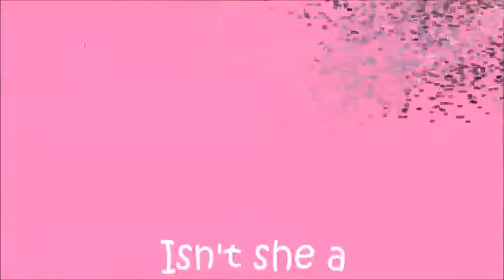Pepper Nickle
Meet the oh so adorable Pepper Nickle and yes she is as cute as her name!!  Pepper Nickle is a 9 year old pure bred Cocker Spaniel.  She is mostly all black with a few white accents and weighs in at 28 pounds.  LOOK AT THAT FACE!  And no she does not have dandruff, it was snowing outside when I took the photos. Pepper Nickle needs to find a new home because her owners are moving out of state, cannot take her and work long hours. Pepper loves to be around her family all the time so it is just not the best life for her. We would love to find a loving home for her with someone that is perhaps retired or is just home a lot.  Pepper loves treats and loves to go on walks.  She is very friendly and has this oh so sweet and loving temperament.  She gets along with other dogs, has not been around cats.  We would prefer a home with no young children.  She is NOT aggressive at all, they just make her a little nervous and we want this sweetheart of a dog to have the best life possible.  Check out her little video and you can see what a doll she is. THANKS!